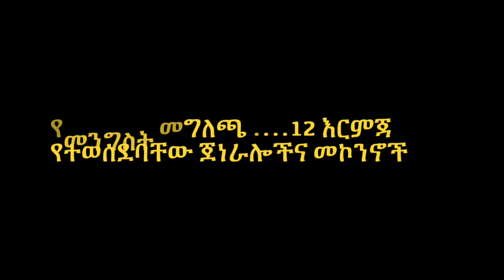Ethiopia: ድል በድል ሆነናል - ከመንግስት የተሰጠ ወቅታዊ መግልጫ